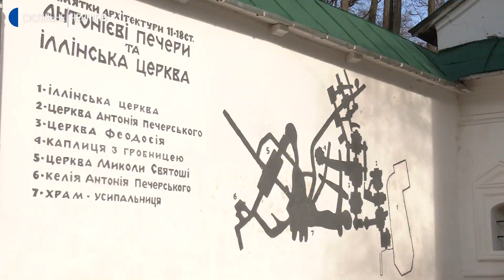40 тисяч туристів відвідали Чернігів у жовтні: чим приваблює “місто легенд”?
У жовтні до Чернігова приїхали понад 40 тисяч відвідувачів з усієї України. Це найбільша цифра куплених квитків на об'єкти заповідника “Чернігів Стародавній” за період пандемії. Про це Суспільному розповів вчений секретар заповідника Сергій Черняков, за його словами від травня до листопада Чернігів відвідало понад 200 тисяч туристів, у порівнянні з минулим роком, коли до Чернігова приїхало близько 86 тисяч.